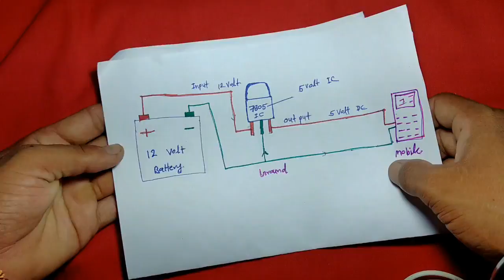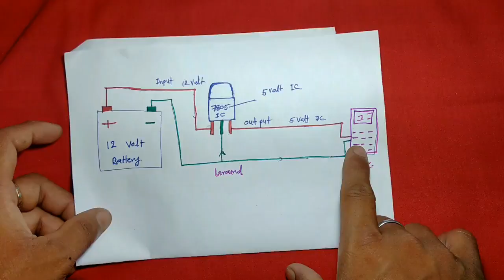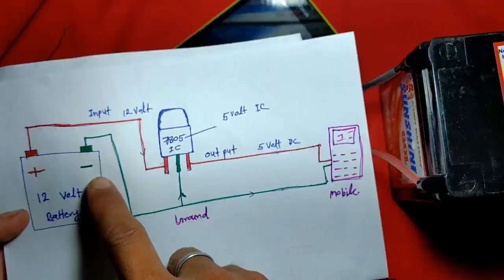how to make a mobile charger from 12 volt battery in hindi मोबाइल चार्जर कैसे बनाये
अब एक भी मच्छर मक्खी नहीं बचेगा | how to make mosquito insect killer machine in hindi | insect trap

AC +12v dc + mo. charger +energy meter | 5 in 1 electric board | giveaway | advance electric board

DIY mini amplifier super sound control circuit बहुत सस्ता और बढ़िया AMPLIFIER बनाये घर पे ही